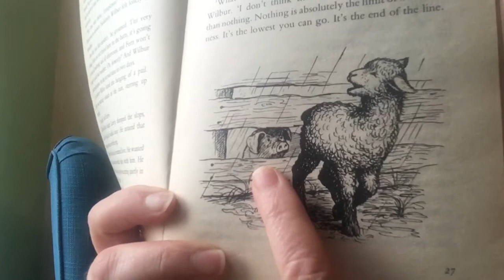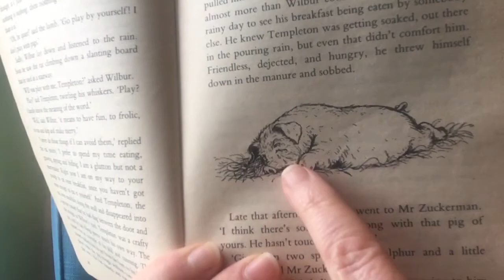Charlotte’s Web - Chapter 4